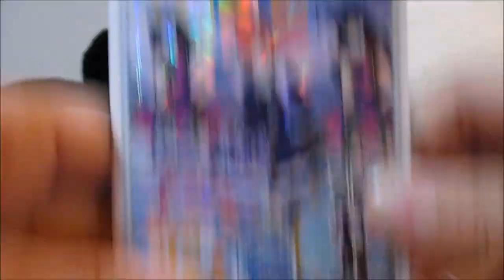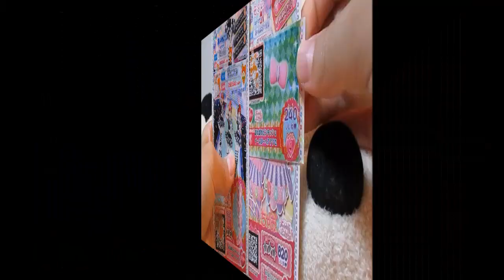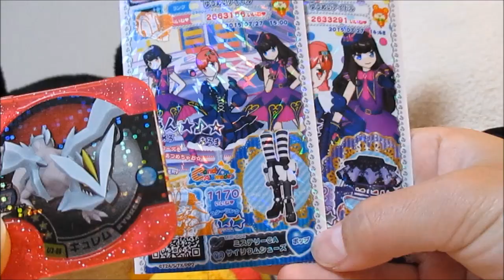プリパラ＃１１＆初ポケモンの神排出結果 ベイビーチャンネル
BGM
ムズムズさん